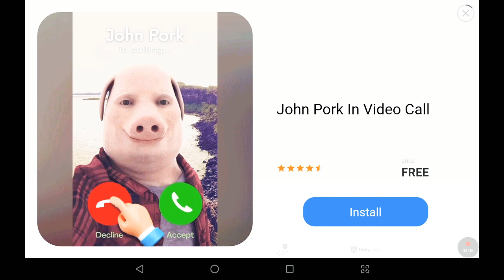green frog rope hero Vegas city😂